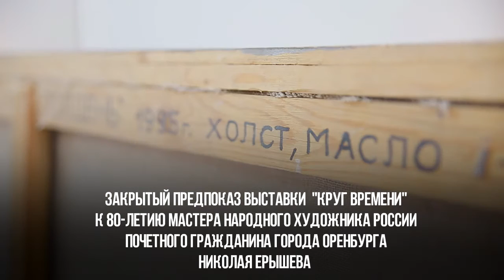Выставка Николая Ерышева. Превью от ПроОрен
18 ноября в 17.00 в Выставочном зале Оренбургского областного музея изобразительных искусств открывается выставка Н.П.Ерышева, посвящённая 80-летию со дня рождения.